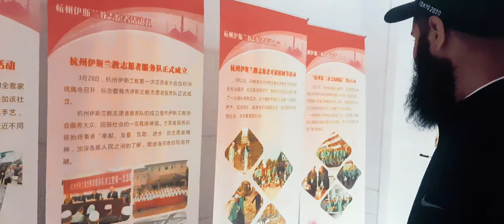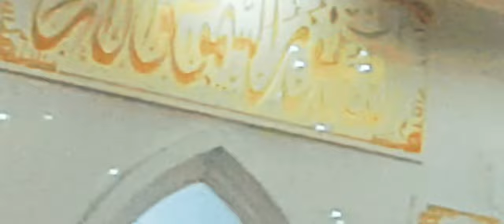Ramzan Special Vlog | The Cricketing Mind | Faisal Athar